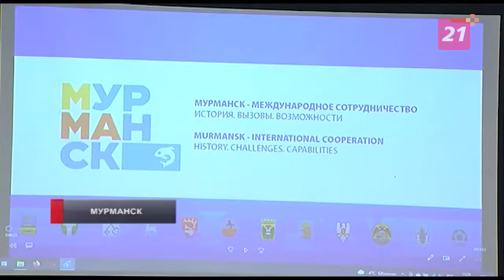Мурманск очаровал генконсула Израиля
В последние годы международное общение в традиционном офлайн-формате пришлось прекратить почти полностью. Постепенно контакты начинают восстанавливаться. Недавно Заполярную столицу посетил генеральный консул Швеции, а сейчас город встречает высоких гостей из Израиля. Генеральный консул Израиля в Санкт-Петербурге впервые приехал в Мурманск.